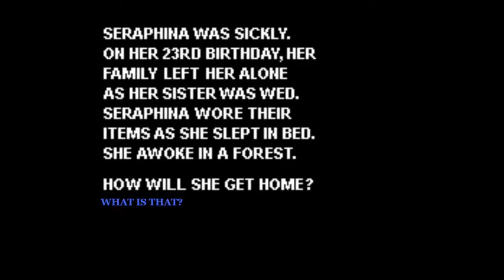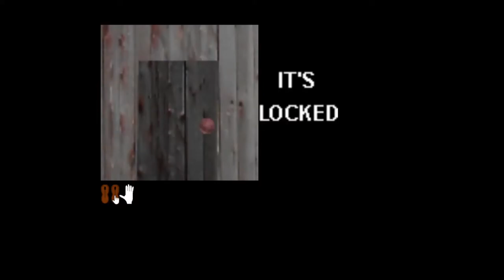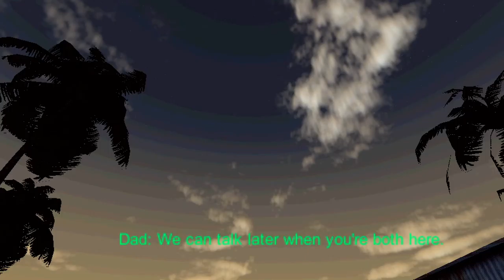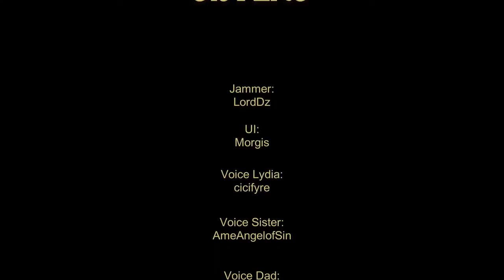Haunted PS1 Summer of Shivers [9] Food for Thought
In this one there's Please Don't Feed the Creatures of the Deep, Wrong Side of the Forest, Sisters, and Get to Luiza's House.

Please Don't Feed the Creatures of the Deep

Nice vibes in this one with some fun music. I decided to test boundaries a bit with walking off at the start, that was a mistake. Enjoyable.

Wrong Side of the Forest

An interesting and imaginative text adventure. The map space was a bit confusing (I often had trouble figuring out where to go) and I think I missed a location, as I ended up getting stuck and not seeing a way forward. I believe it was using twine, which is impressive as it doesn't look like any other twine game I've seen.

Sisters

Kudos to the dev for adding subtitles on a jam game. Really nice. I definitely identify with our main character—sighing a lot and telling people that I like hanging out with them while they're ignoring me and talking to someone else on the phone.

It did a good job with the story progression, and it was fun how it changed things up as you went through an area again.

Get to Luiza's House

A fairly straightforward action platformer. The multiple routes were fun, although it didn't give you much incentive to explore. The sprites were nice in a surreal '90s platformer way.

00:00 Please Don't Feed the Creatures of the Deep
03:24 Wrong Side of the Forest
14:59 Sisters
24:23 Get to Luiza's House